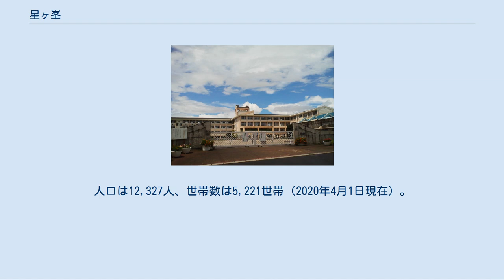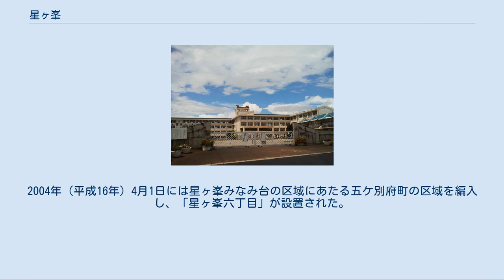星ヶ峯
日本 」 鹿児島県 」 鹿児島市 」 星ヶ峯 星ヶ峯（ほしがみね）は、鹿児島県鹿児島市の町丁。
星ヶ峯一丁目から星ヶ峯六丁目まであり、星ヶ峯一丁目から星ヶ峯六丁目までの全域で住居表示を実施している。
 鹿児島市の西部、永田川の中流域にある丘陵地上に位置している。
星ヶ峯ニュータウンは鹿児島開発事業団、星ヶ峯みなみ台は鹿児島県住宅開発公社によって建設されたニュータウンである。
北方から東方にかけては五ケ別府町、南方には山田町、東方には田上町がそれぞれ接している。
 町域の中央部には鹿児島市立星峯中学校、鹿児島市立星峯西小学校が所在しており、南部には鹿児島市立星峯東小学校がある。
 2009年には隣接する田上町に広木駅が完成し、鹿児島中央駅などの市街地へのアクセスも向上している。
 現在の星ヶ峯一丁目から星ヶ峯五丁目までの区域は「星ヶ峯ニュータウン」として1973年（昭和48年）から1992年（平成4年）にかけて鹿児島開発事業団によって造成された。
大川内、井手ヶ宇都、塔之原、蕨野の各集落に囲まれた丘陵地帯であり、1973年（昭和48年）に用地買収に着手し、1976年（昭和51年）12月に建設に着手した。
着工当時は234平方メートルの造成計画であったが、社会経済情勢の変化に伴って1983年（昭和58年）に189万平方メートルに造成計画が変更された。
 1981年（昭和56年）には鹿児島市立星峯西小学校、1982年（昭和57年）には鹿児島市立星峯中学校、1988年（昭和63年）には鹿児島市立星峯東小学校が相次いで開校した。
1987年（昭和62年）3月には、1984年（昭和59年）7月21日に桜島の有村町で発生した噴石による被害によって、被害を受けた住民22世帯51人が星ヶ峯ニュータウンなどに集団移転している。
1991年（平成3年）に工事が完成し、一般分譲が終了した。
 1989年（平成元年）2月13日に「星ヶ峯団地地区」において住居表示が実施されることとなったのに伴い、田上町、五ケ別府町、山田町の各一部より分割され、「星ヶ峯一丁目」、「星ヶ峯二丁目」、「星ヶ峯三丁目」、「星ヶ峯四丁目」、「星ヶ峯五丁目」が設置された。
1993年（平成5年）3月1日には「星ヶ峯ニュータウン」地区において住居表示が実施され、山田町及び田上町の各一部が星ヶ峯一丁目に編入された。
2004年（平成16年）4月1日には星ヶ峯みなみ台の区域にあたる五ケ別府町の区域を編入し、「星ヶ峯六丁目」が設置された。
 高速道路